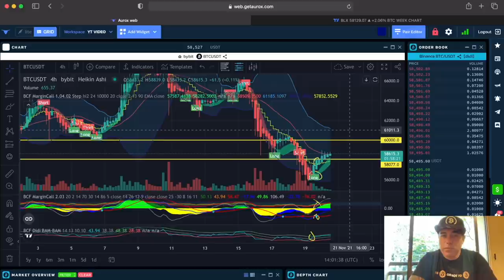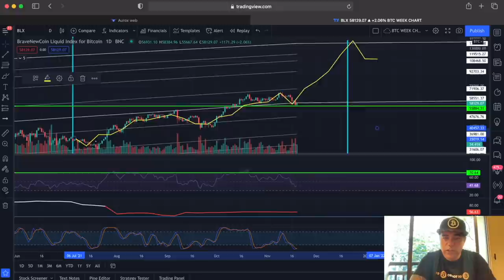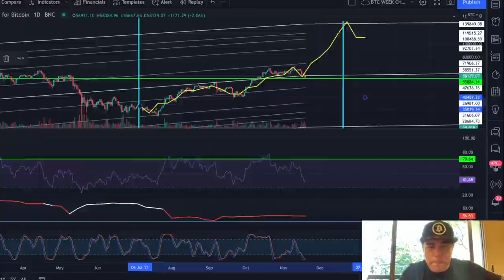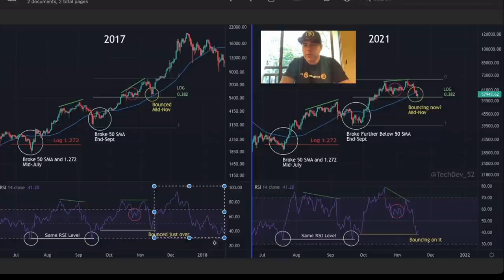IMPORTANT!! BITCOIN NEEDS TO BOUNCE FROM THIS EXCACT LEVEL!!